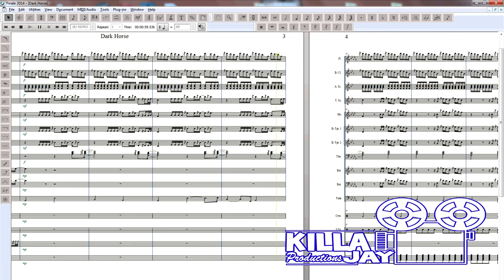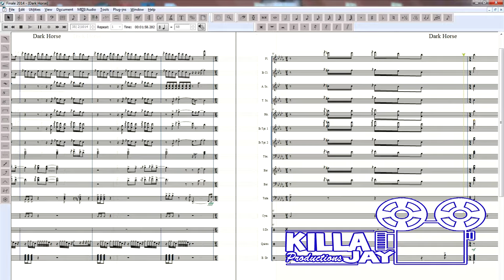Dark Horse (Katy Perry) - Marching Band Sheet Music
Enter my contest to win "Free Sheet Music"!

Here's my arrangement of "Dark Horse" by Katy Perry ft. Juicy J from her album, "PRISM". This song is pretty short and simple but I thought it'd make a decent stand tune at the least so I took a stab it.